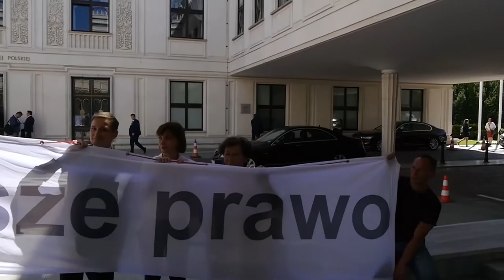Mężczyźni w Czerni o Czarnym Proteście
W przeddzień 3. rocznicy „Czarnego Poniedziałku”, jedynego protestu, który „zatrzymał PiS”, Obywatele.news rozmawiają z Martą Lempart z Ogólnopolskiego Strajku Kobiet
We wrześniu 2016 roku Sejm odrzuca projekt obywatelski „Ratujmy Kobiety”, kierując jednocześnie do dalszych prac projekt „Stop aborcji”. W odpowiedzi na to partia Razem i środowiska kobiece organizują protesty w 9 miastach Polski. Marta Lempart we Wrocławiu wzywa do ogólnopolskiego protestu „Czarny Poniedziałek”/Ogólnopolski Strajk Kobiet 3 października. Tego dnia kilkaset tysięcy ludzi, kobiet i mężczyzn, protestuje w 147 miastach przeciwko pozbawienia kobiet-obywatelek. 6 października Sejm odrzuca projekt „Stop aborcji”.
Projekt Obywatele.news to niezależny portal informacyjny dostarczający wiadomości dt. praw człowieka, prawa, kultury oraz polityki.

Obserwuj nas!